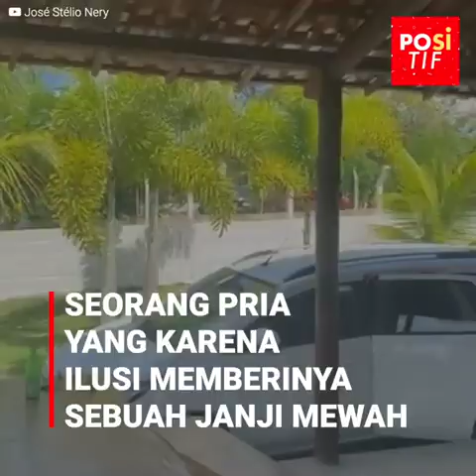Dia memergoki istrinya berselingkuh dengan teman baiknya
Dia menemukan teman baiknya dan istrinya berbaring di sofa dan dia menjadi histeris. Meskipun gadis itu mencoba memberikan penjelasan, pria yang diselingkuhi itu tidak mau mendengarkannya. Wanita itu tahu bahwa perselingkuhannya tidak hanya akan mengorbankan hubungannya, tetapi juga hadiah besar yang telah dijanjikan oleh pasangannya...